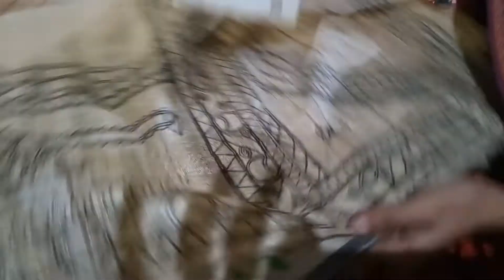Madhubani painting saree beautiful border and Anchal 👌👌